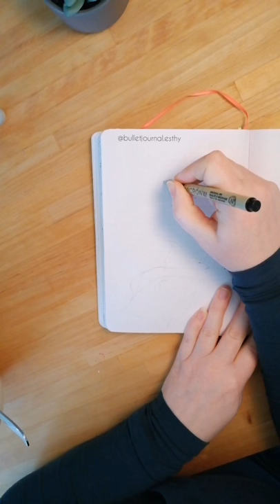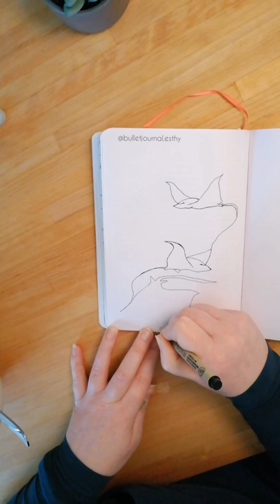How to draw in one line || Stingray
In this short video I show you how to draw a Stingray in just one line